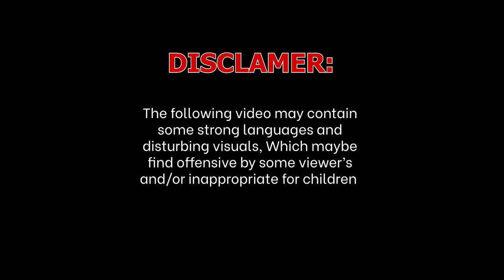Fire Alarm at Loreto Sampaloc Manila | Manaluyong Blackhawk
BLACKHAWK PUMPER

Responded at 10-70
Location:
Loreto Sampaloc manila